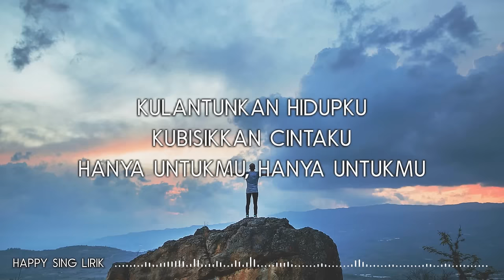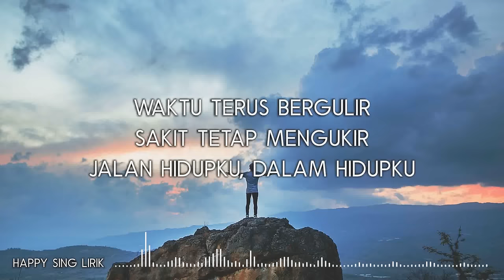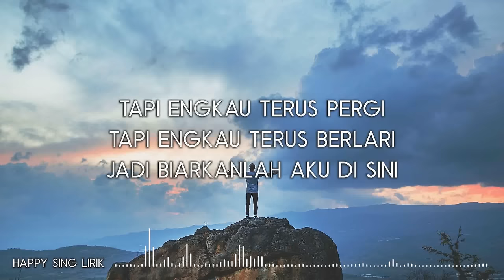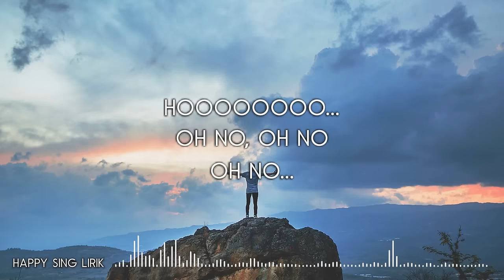NIDJI - Biarlah (Lirik)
NIDJI - Biarlah (Lirik) semua hak milik artis dan label asli.